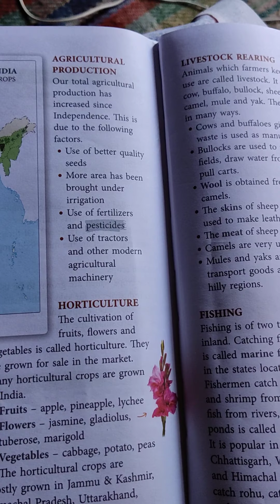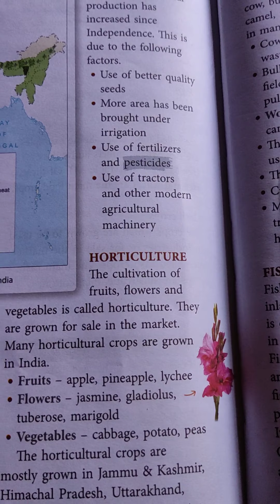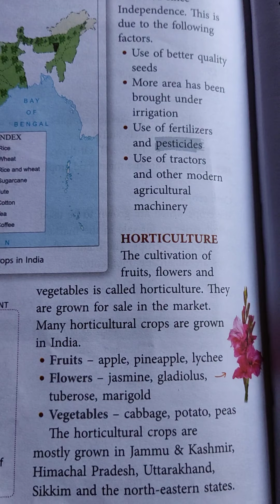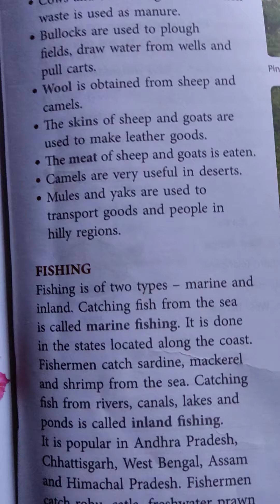class 4th subject s. s. t